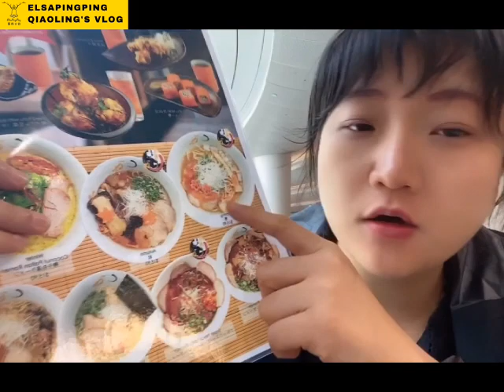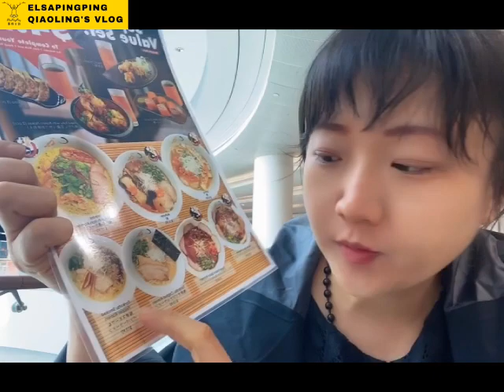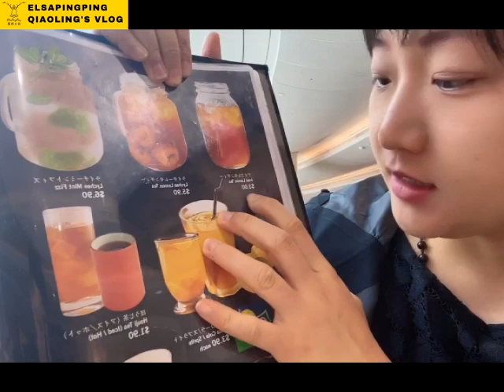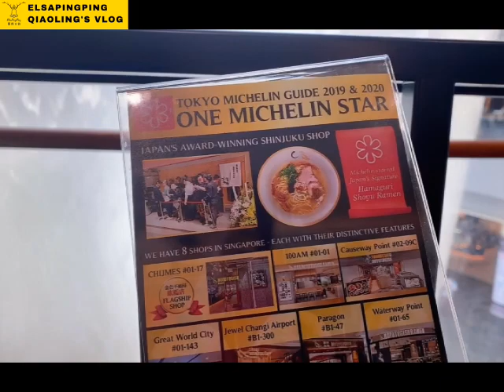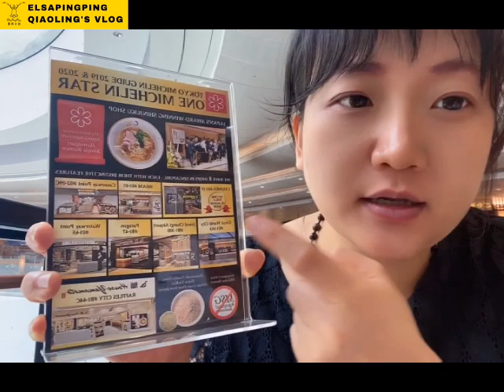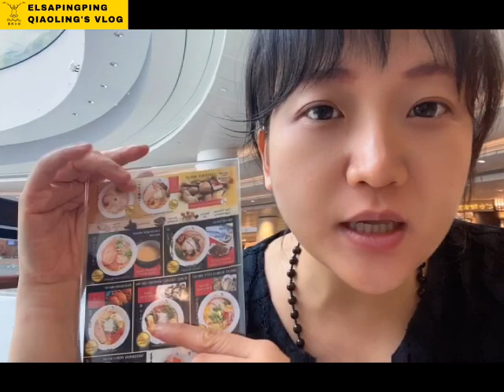2020 MICHELIN Guide restaurant in Singapore新加坡米其林一星金色不如帰 【ElsaPingPing蕎羚日誌美食評論】Shiki HototogisuRamen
【餐廳地址資訊】
Shiki Hototogisu Ramen
78 Airport Blvd., B1 - 300, Singapore 819666

【2020 MICHELIN Guide restaurant in Singapore】
Shiki Hototogisu Ramen
Jewel Changi Airport
78 Airport Blvd, B1 - 300, Singapore 819666

PowerDirector15 威力導演15 & iMovie 剪輯